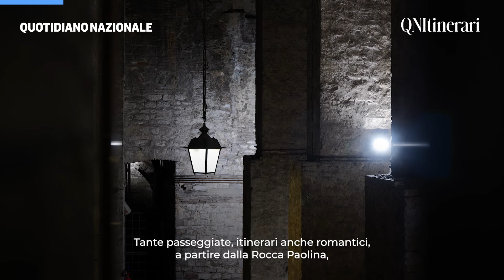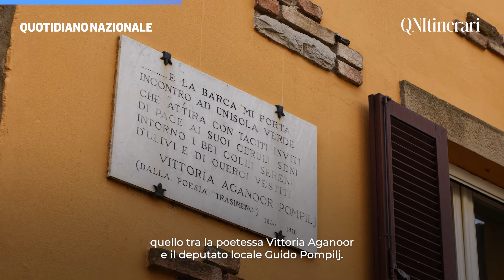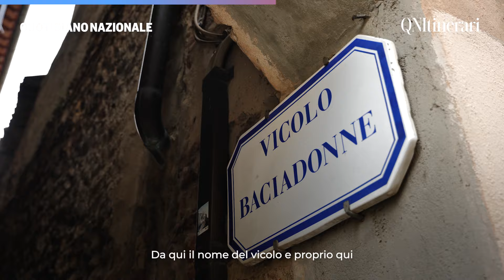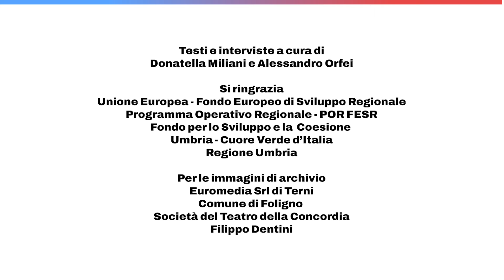Per San Valentino l’Umbria è un amore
L’Umbria, per la Festa degli innamorati, indossa il suo vestito più sexy e accoglie le coppie che vogliono trascorrere le proprie giornate in un’atmosfera onirica e particolare.

Tra i luoghi da non perdere sicuramente Perugia, la città più sexy del mondo secondo la rivista National Geographic Traveller e patria del bacio di cioccolato più celebre del globo.

Famosissimi e suggestivi anche i panorami e i tramonti del Trasimeno dove aleggiano le storie d’amore tra Vittoria Aganoor e Guido Pompilj o il mito di Agilla e Trasimeno. A Città della Pieve c’è addirittura il vicolo ‘bacia donne’.

La città di San Valentino è però Terni, dove ogni 14 febbraio decine di coppie si danno appuntamento per pronunciare le loro promesse d’amore.